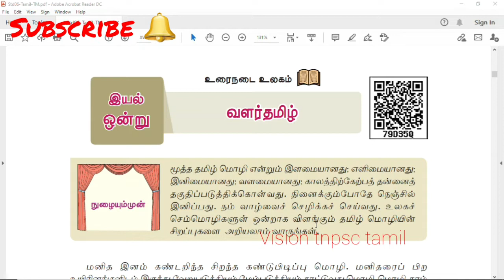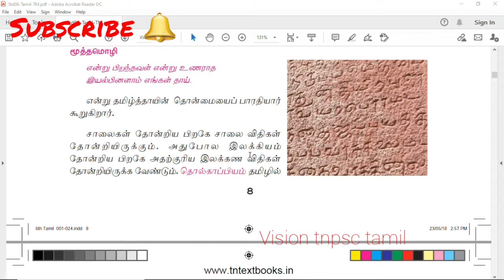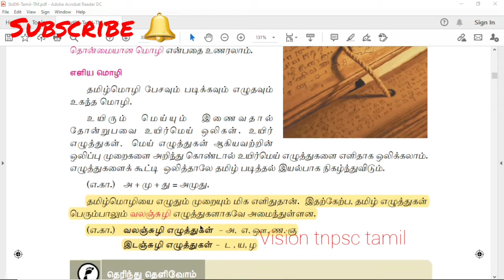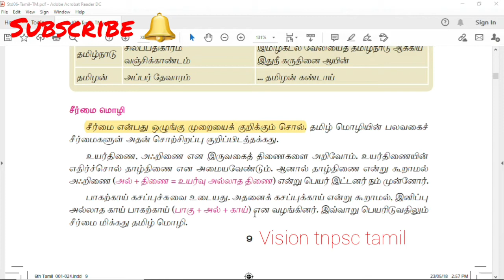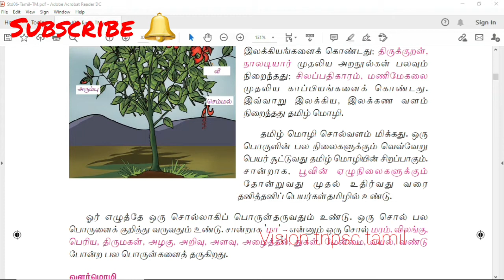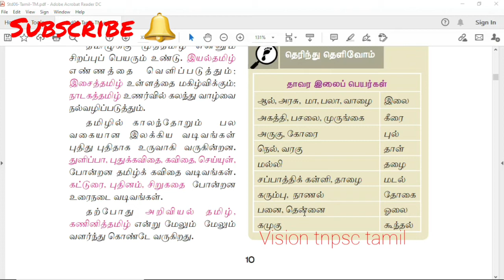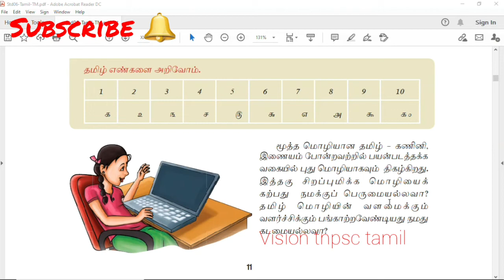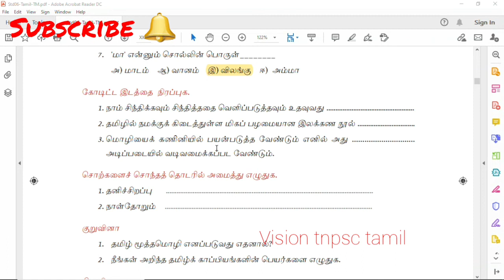6th standard samacheer தமிழ் இயல் 1 /term1 வளர்தமிழ் new book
6th standard samacheer தமிழ்
இயல் 1 /term1 வளர்தமிழ் new book

This video contains 6th samacheer tamil newbook complete material.
 Vision tnpsc Tamil channel is created for TN competitive exams like tnpsc, group 1, group 2, group 2a, group 4, TET and other exams. This video will also be useful for school students.

10th standard Samacheer Tamil

10th history in Tamil

8th Tamil new book

maths updates